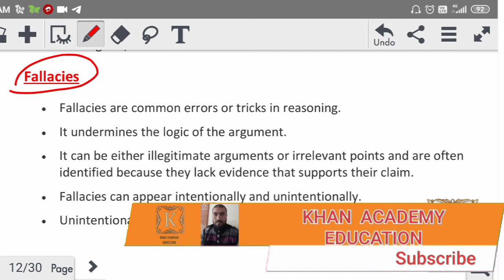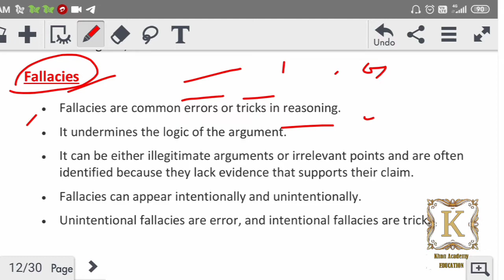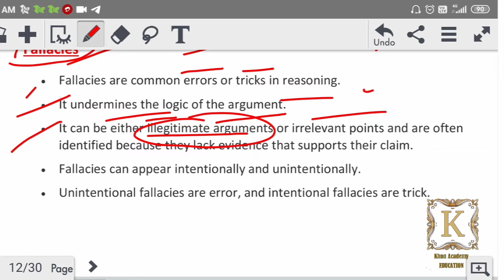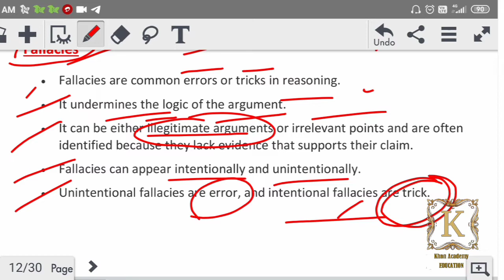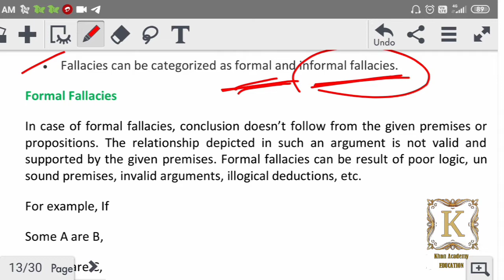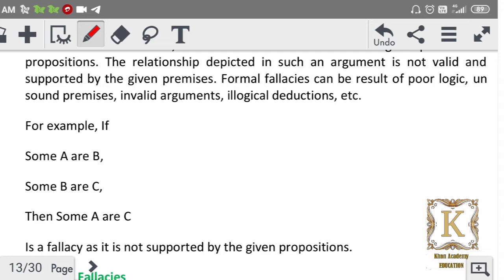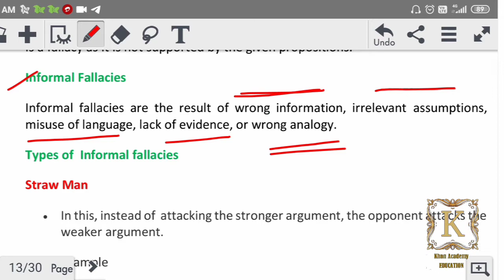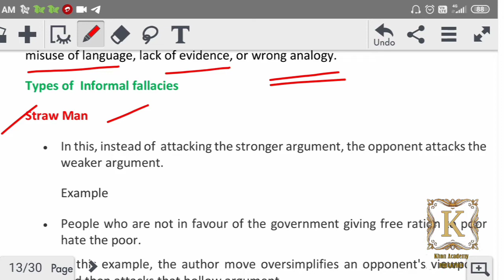Fallacies In Logical Reasoning: Concept And Types, Formal And Informal Fallacies. SET/NET 2022.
javaidkhan.education